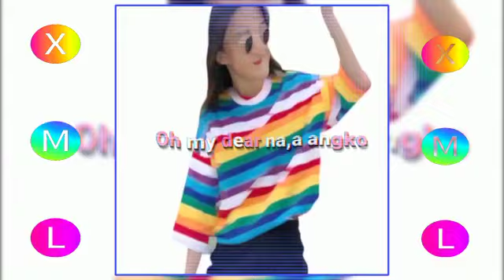Nikode Kapak manaia watgiminaba#Aligthmotion editz/// Whatsapp status video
Xml nangode comment karimbo ripeng rang